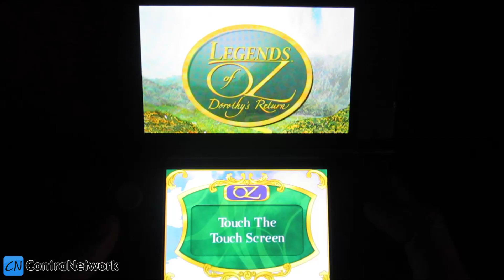Legends of Oz: Dorothy's Return - First Look (3DS)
Legends of Oz: Dorothy's Return First 5 Minutes Nintendo 3DS